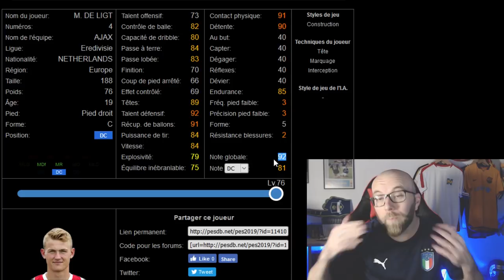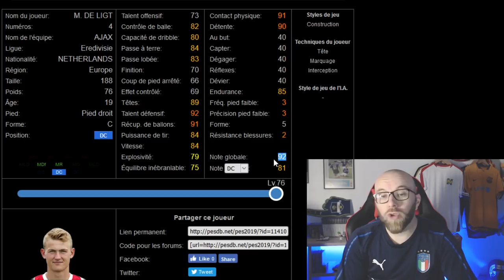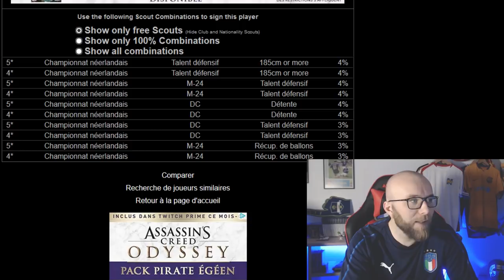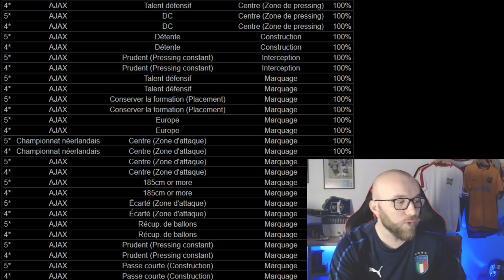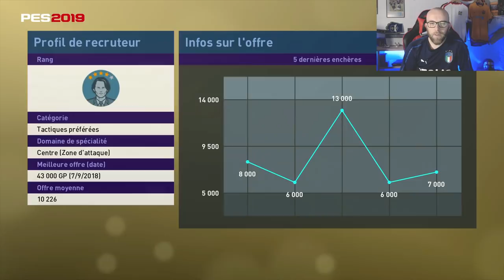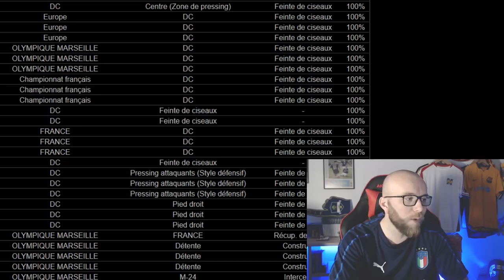PES 2019 REVIEW: 2 DC POUR LE PRIX D'1